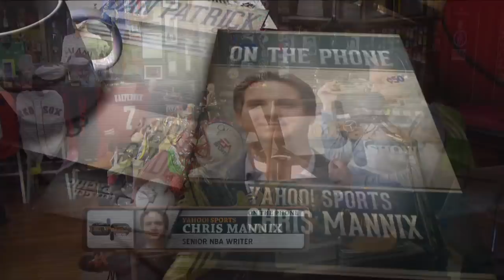Yahoo Sports' Chris Mannix: Why the Cavs Canned Ty Lue| The Dan Patrick Show | 10/29/18